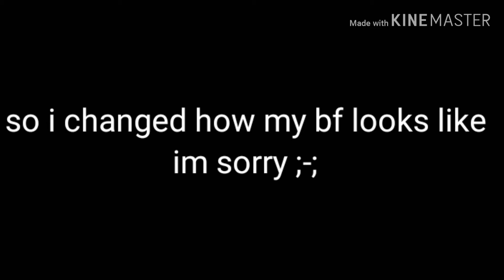Cheating prank on my bf!/is requested by someone/dare video